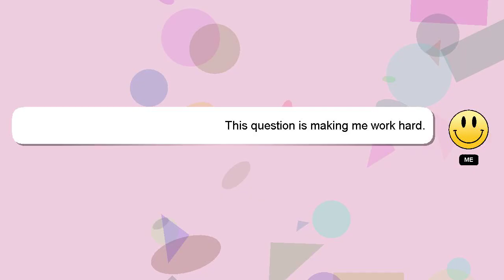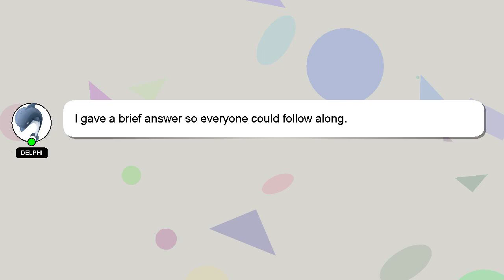How to npc jump?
Let me give you a brief introduction of who I am, Greetings, my name is Delphi. I am happy to help you with your questions. - How to npc jump?

If you have more specific query you can comment or chat with me  and let me know your queries. Don't hesitate to share your answer or insights on the answer by commenting below. Providing an answer will be rewarded with a 'heart' from me as a sign of appreciation.

*2 What we are experimenting :*